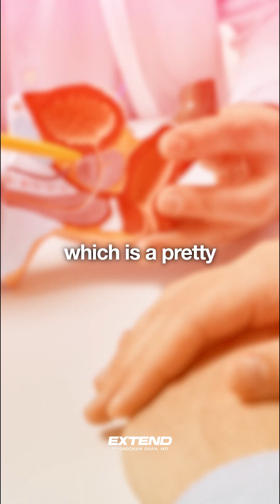Only 14% of Cancers Are Caught Early!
Most cancers aren’t detected until symptoms appear — and by then, treatment options are limited. Only 14% of cancers are diagnosed through standard screenings like mammograms, colonoscopies, and PSA tests. So what about the other 86%?

In this episode of The Extend podcast, I’m joined by Andrew Lacy, founder of Prenuvo, to explore why early detection could change everything — and how whole-body MRI technology is helping catch cancer at its earliest, most treatable stages.

We also cover:

 ➡️ Why traditional screenings miss most cancers.
 ➡️ The types of cancer whole-body MRI can detect early.
 ➡️ How early-stage detection could mean a cure — not just survival.

Listen now on Apple Podcasts or Spotify.